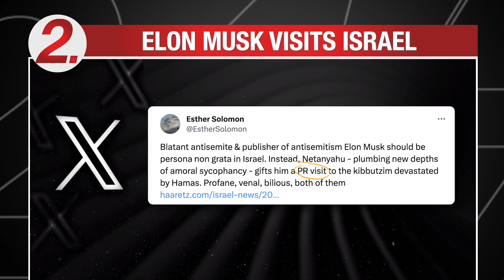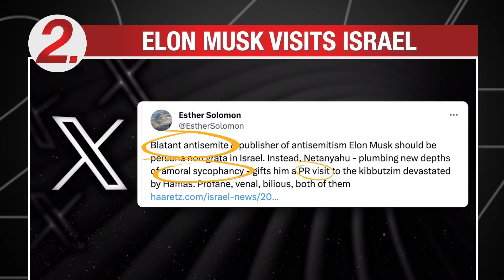Vermont Shooting, Elon Musk, Thanksgiving Records, GOP Candidates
1 of 3 Palestinian students shot in Burlington, Vermont may never walk again.